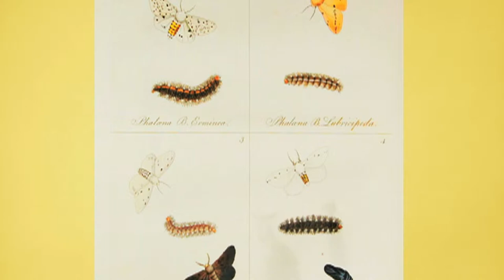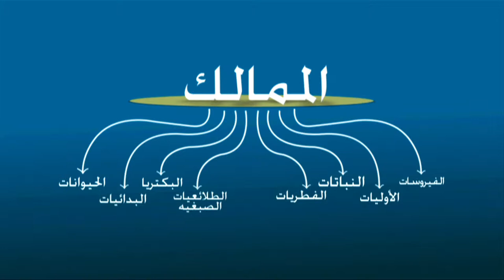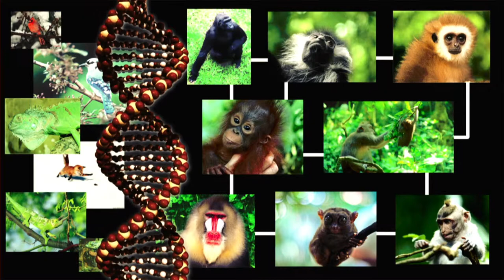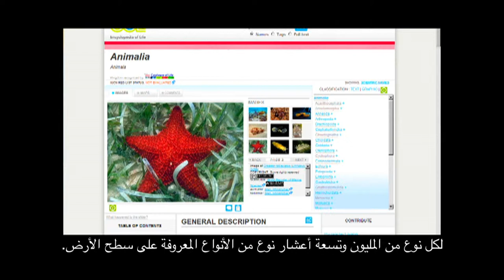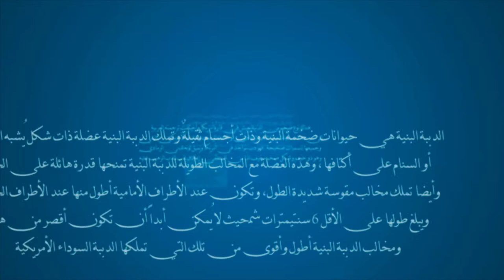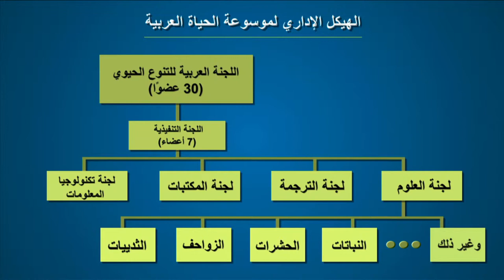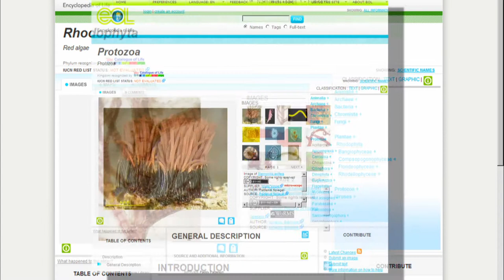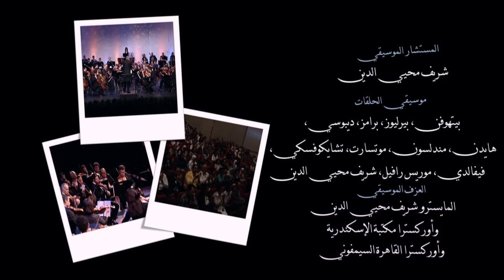برنامج آفاق - موسوعة الحياة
اكتشافات في العلم الحديث والعلم القديم: سلسلة حلقات تليفزيونية مدة كل منها 25 دقيقة من إعداد وتقديم الدكتور إسماعيل سراج الدين (باللغتين العربية والانجليزية).

علم الكائنات الحية
ماهى قصة الحياة على الأرض؟ من أتى بعلم الأحياء الحديث؟ ماذا قال مندل وداروين فى الحقيقة؟ لماذا اعتبر اكتشاف الحمض النووى إنجازاً جباراَ؟ كيف ننظم تنوع الحياة الكبير الذى نراه فى كل مكان؟ هل يمكننا فعلا إنشاء موسوعة تحوى كل أشكال الحياة على الأرض؟ هذه الأسئلة التى سنتعرض لها فى بحثنا عن فهم أفضل للأحياء.

موسوعة الحياة
كتاب واحد يحتوى على كل ما نعرف عن أشكال الحياة على الارض! هذا هو ما يطمح إليه مشروع موسوعة الحياة الذى يجمع العديد من أبرز المؤسسات العلمية فى العالم. ويقوم علماء رواد بشرح تصميم هذا المشروع الهائل. ويعتمد المحتوى المتاح بالفعل على الانترنت على تصنيف لينيوس ويدمج رؤى علمية جديدة. ومحتوى المشروع على وشك أن يغطي مليوني نوع معروف للعلماء.